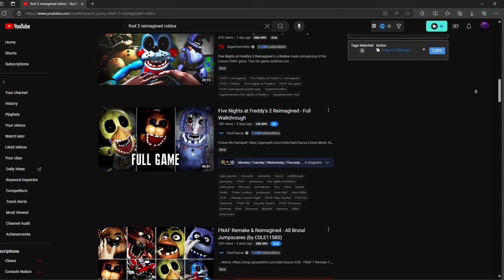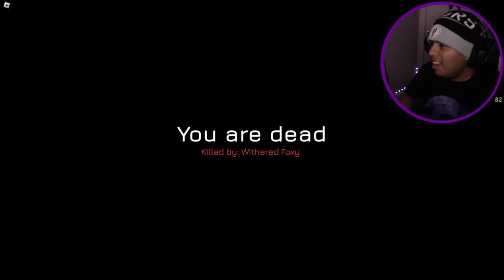They Made FNAF 2 REIMAGINED It's HORRIFYING…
I have returned to making gaming videos fnaf roblox games carry the industry more than we know ngl, this fnaf 2 game on roblox is absolutely UNDERRATED and REALISTIC. it managed to give me chills and make me sweat. props to the Dev..

Also shoutout to two of my friends who played this: @KhoiGO @officialwateryt Thank you for the Suggestion

Chapters:
00:00 - 01:29 INTRO
01:29 - 08:51 NIGHT 1
08:51 - 14:05 NIGHT 2
14:05 - 16:54 RETRY NIGHT 2 AGAIN
16:54 - 18:42 FINAL ROUND
18:42 - 19:00 OUTRO